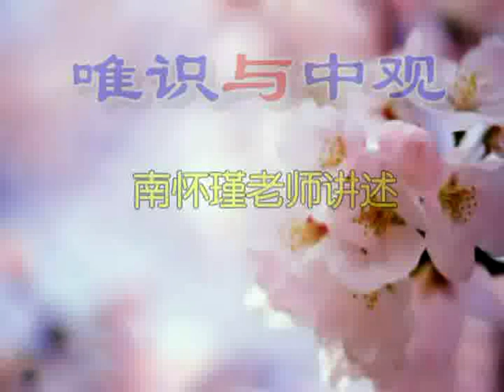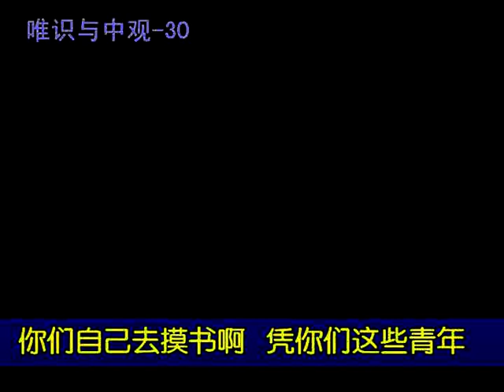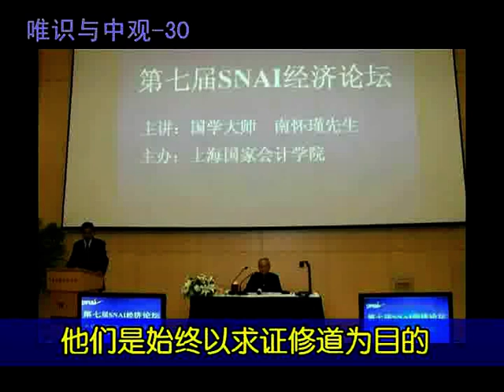南怀瑾 唯识与中观 30